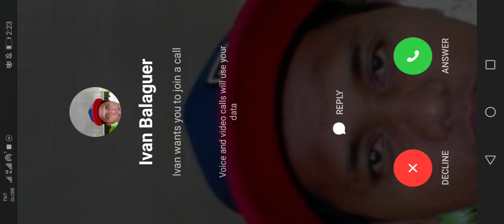12 October 2021